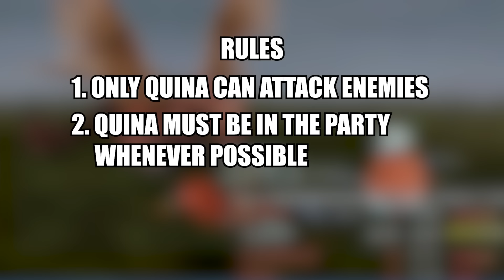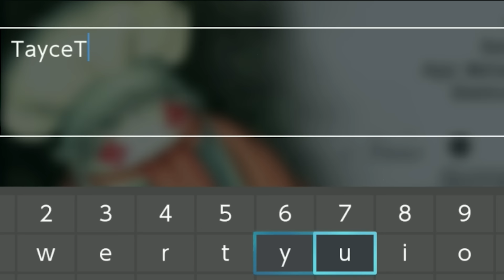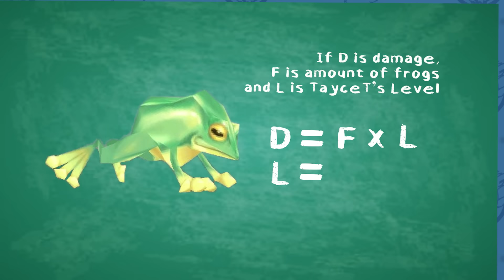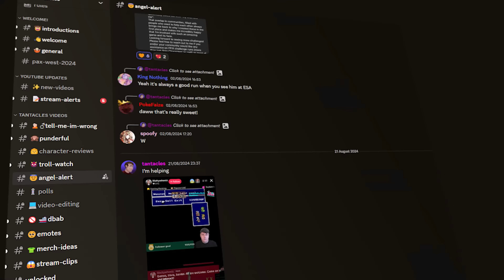Final Fantasy 9 but I only use Quina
Qu are you?

RULES
1. Only Quina may fight enemies, and they may not do so until all other characters are dead.
2. Until everyone except Quina is dead, the only action all characters can take is to knock themselves out. Quina may attack other characters.  (if a character accidentally attacks and the party can run away, this is an alternative to resetting)
3. Chocobo hot and cold is banned.
4. No hacks or glitches.
5. If Quina dies, the game is over.

CAMERA EQUIPMENT
22 mm Lens ➤
50 mm Lens ➤
Voltrox Lens Adapter ➤

SOUND EQUIPMENT
SM58 Wired Microphone ➤
Audio Interface ➤
Body mic set ➤
Rode Body Mic ➤
Microphone stand ➤

GAMING/SCREEN CAPTURE EQUIPMENT
Playstation 5 ➤
Nintendo Switch ➤

OTHER
Phone Mount ➤
Standing table ➤
Green Screen ➤
Flat Screen Monitor ➤